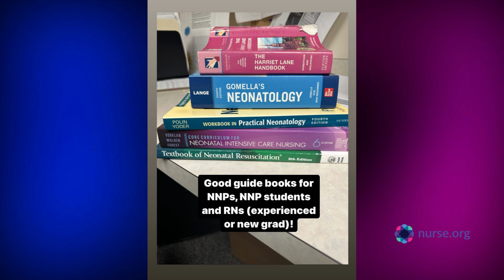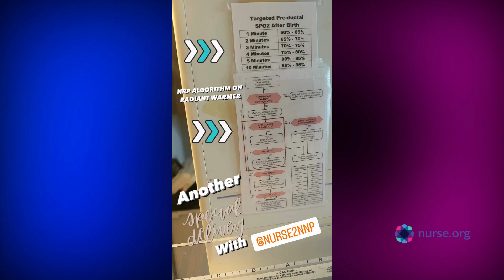How to Become a Neonatal Nurse Practitioner (NNP)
Nurse Tammi explains how to become a Neonatal Nurse Practitioner and work in a hospital or healthcare facility.